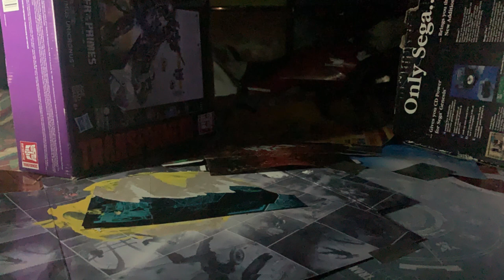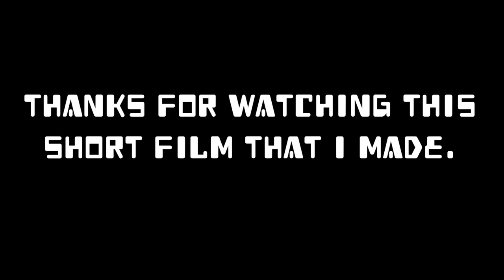DOUBLEDEALER | A Transformers Stop Motion Short Film.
The wait is finally over, DOUBLEDEALER is finally here!!! Thank you all for waiting patiently, I worked really hard on this short film.
Also, School is coming in two weeks, so I won’t be able to make videos unless something interesting goes on. So I’ll might do another stop motion video soon, it depends how much I got from school.
Anyways, enjoy this short film!!!

SYNOPSIS: Taking place many years before the events of Transformers: 2020, Doubledealer, an autobot spy and bounty hunter, is finding ways of how he can find his place in the universe.

Note: I do not own or claim the characters, the albums, the sound effects, the screenshots, the concept arts, or anything.